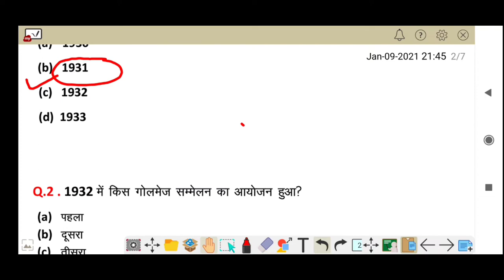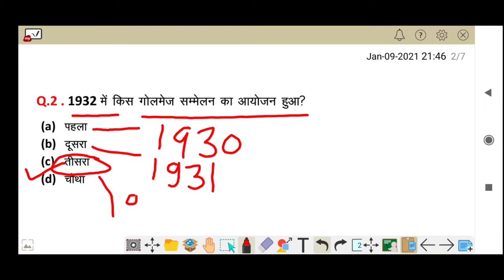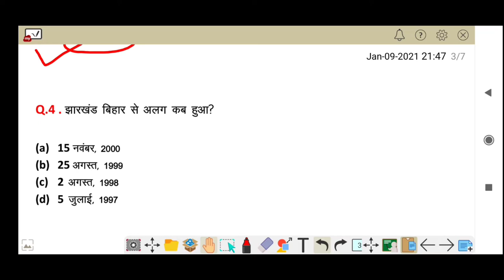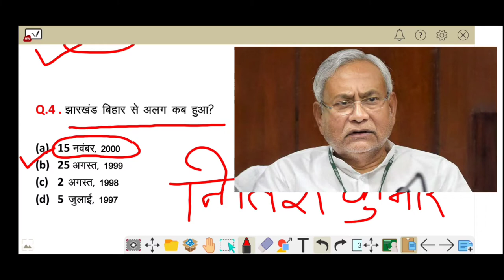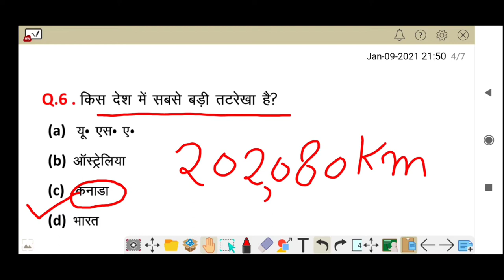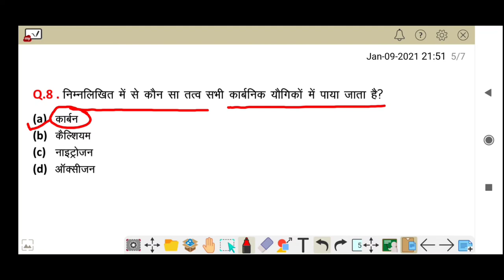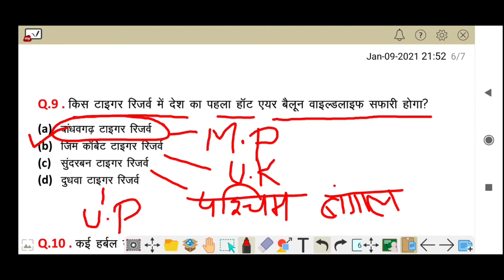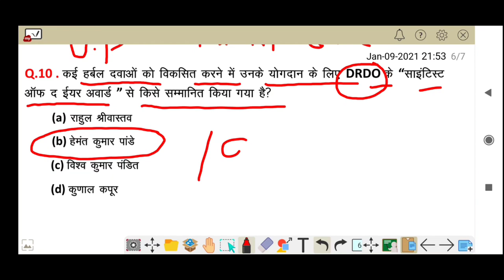Next Level # 1 / 11 January 2021 General Awareness In Hindi / जनरल अवेयरनेस के सबसे बहतरीन प्रश्न.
हेलो दोस्तों कैसे है आप सभी लोग. यह वीडियो जनरल अवेयरनेस से सम्बंधित है। इसमे मै आपके लिए सबसे बहतरीन प्रश्न लाया हूँ। .जो किसी भी प्लेटफार्म मैं नहीं मिलेगी। यह मेरी पहली वीडियो है आपका सपोर्ट मेरे लिए बहुत जरुरी है। यह प्रश्न सभी एग्जाम के लिए बहुत महत्वपूर्ण है। चाहे वो SSC हो या कोई भी एग्जाम जिस पेपर मैं जनरल अवेयरनेस आती हो PDF का लिंक मै डिस्क्रिप्शन मैं दूंगा आप यहाँ से डाउनलोड कर सकते है।

MY TRIPOD
MY MOBILE